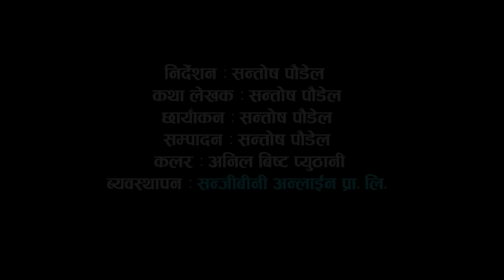सहरीया बुहारी- ३४ | Sahariya Buhari Episode- 34 | कथा बुहारीकाे | New Nepali Sentimental Serial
sanjibini entertainment present- ससहरीया बुहारी- ३४ | Sahariya Buhari Episode- 34 | कथा बुहारीकाे | New Nepali Sentimental Serial July 18th 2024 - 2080 Nepali Sad Serial or Movie and Video Sahariya Buhari Part 34 New Nepali Sad Serial or short Movie and Teli Serial Buhariko Katha Jharana BC

Director:- Santosh Paudel
Story:- Santosh Paudel
Colour:- anil bista pyuthani
Camera:- Ganesh Babu BK
Edit:- Santosh Paudel
Pradusor:- Santosh Paudel
Poster- Anil Bistha Pyuthani

                Post Pro. & Marketing:-

एस च्यानल मा रहेका कुनै पनि गित सङ्गीत लगायत भिडीयो डाउन्लोड अथवा कपी गरेर अर्को च्यानल मा राखेको या डाउन्लोड गरी फेसबुकमा अप्लोड गरेको पाइयमा प्रचलीत एन अनुसार कडा भन्दा कडा कार्बाही गरीनेछ।
 Available only:-
 Sanjibini Intertainment
Youtube chanal